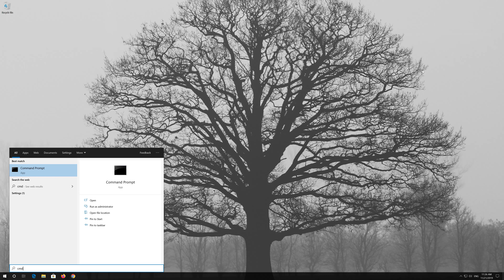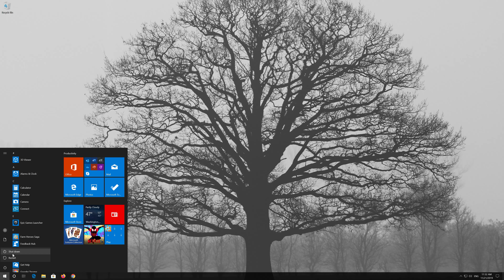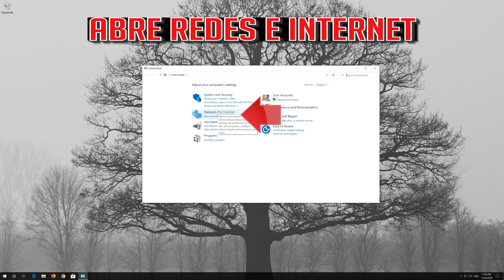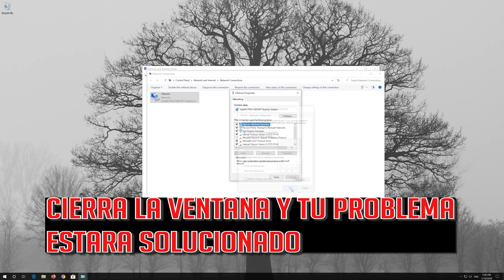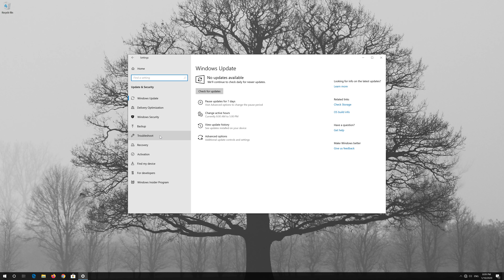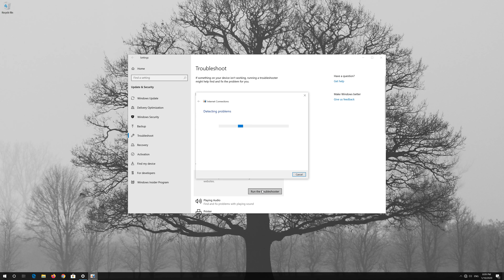La Puerta De Enlace Predeterminada No Está Disponible Windows 10/8 /7 [2025]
Este tutorial te enseñara a resolver el error de conexion: La Puerta De Enlace Predeterminada No Está Disponible en Windows 10.  Solucion La Puerta De Enlace Predeterminada No Está Disponible en Windows 10.

Este tutorial Funciona en Computadoras, ordenadores, tablets y Laptops de Samsung, Lenovo, Toshiba, Asus, Acer, HP, Dell, Alienware, razer y sistemas operativos como windows 10,windows 7,  windows 8 y windows server.